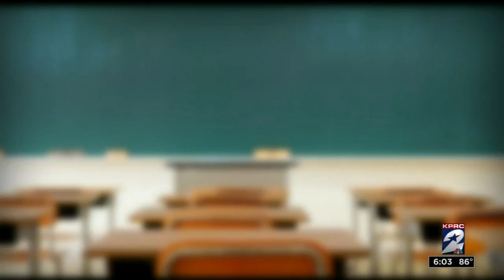Harris County's new approach to handling student threats made at schools